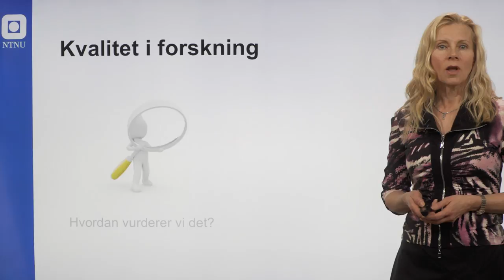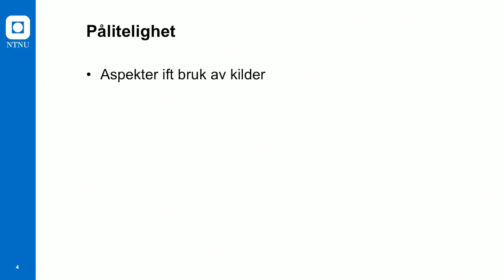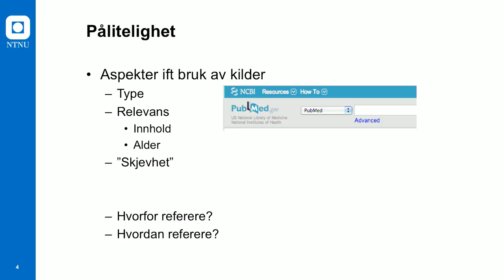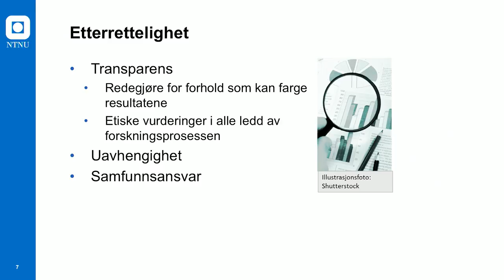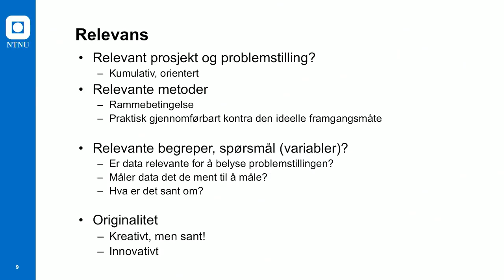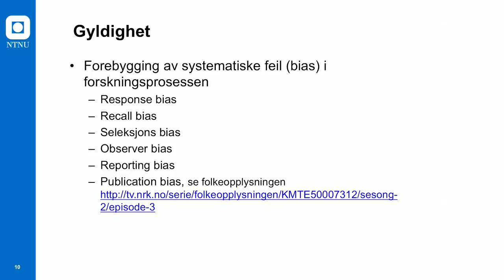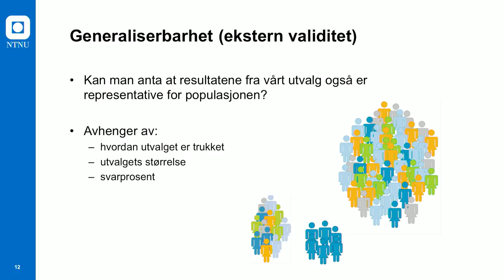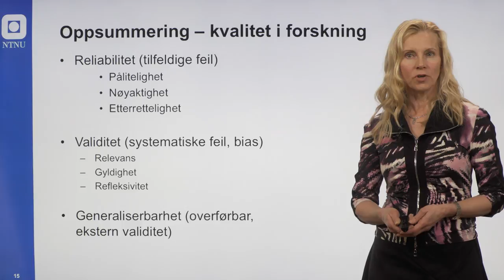Kvalitet i forskning